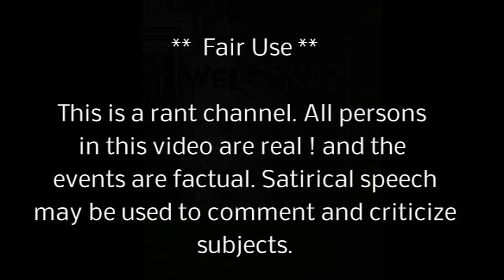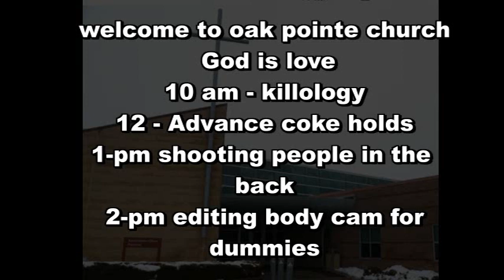CANCELED Dave Grossmen Killology Class in Novi MI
Al's backwards news ...news ... satire ... NO ! Novi says no.. you can not teach police to kill our kids .